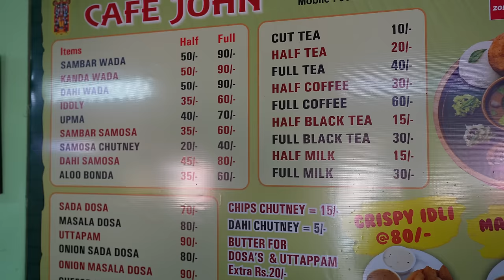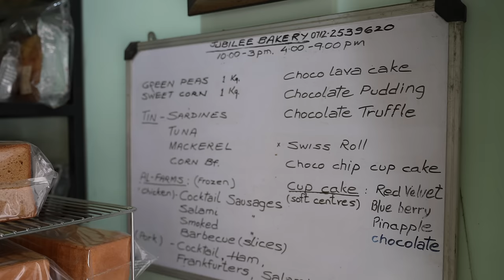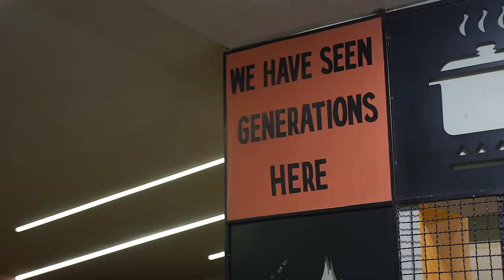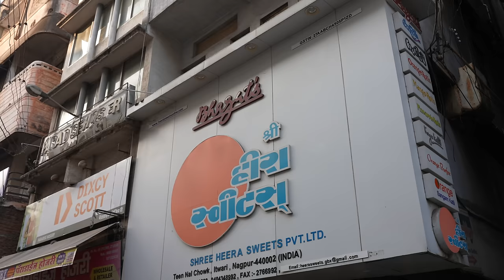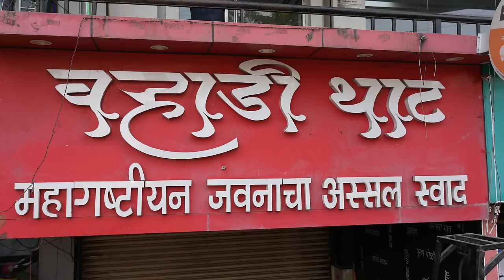Best NAGPUR Food Tour (Part 2) | Samosa Poha Tarri, Orange Barfi, Cold Coffee, Fried Rice & More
Hey GGSquad, How are you? This is the second part of Nagpur Food Tour. In this video, we try some delicious Samosa Poha Tarri, iconic cold coffee, local's favourite South Indian food and more. Watch the video till the end to see bloopers, food and more.

Video edited by Pramod: @pramodbathija

Places I went to:

Sanjay Samosa: Ram Apartment, near, Sangam Talkies Rd, tiranga chowk, Nagpur, Maharashtra 440009

Cafe John: Link Rd, Gaddigodam Chowk, Mohan Nagar, Nagpur, Maharashtra 440001

Jubilee Bakery: Shop 1, 2, 3, 5, Dadiwal Complex, Katol Road, Chaoni, Nagpur

Checkers Restaurant VCA: 23/24, VCA Ground, K Naidu Road, near Liberty Cinema C, Civil Lines, Nagpur, Maharashtra 440001

Shree Heera Sweets: near Ganjakhet Road, Teen Nal Chowk, Itwari, Nagpur, Maharashtra 440002

Santosh Pakodawala: Plot No.80, Ring Road Near South Point School Omkar Nagar Square, Rameshwari, Bhagwan Nagar, Nagpur, Maharashtra 440027

TIME STAMPS

00:00 INTRO
0:51 Samosa Poha Tarri (Sanjay Samosa)
3:37 Masala Dosa & Coffee (Cafe John)
6:45 Puff, Pastry & Cutlet (Jubilee Bakery)
10:56 Cold Coffee & Fried Rice (Checkers)
13:48 Santra Barfi (Shree Heera Sweets)
16:03 Pakoda & Mawa Jalebi (Santosh Pakodewala)
18:35 OUTRO
19:15 BLOOPERS